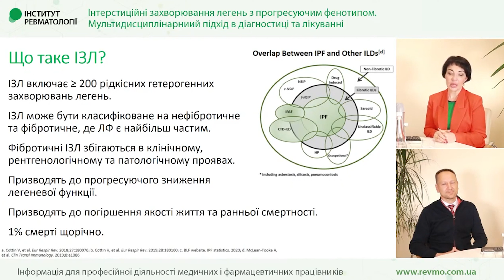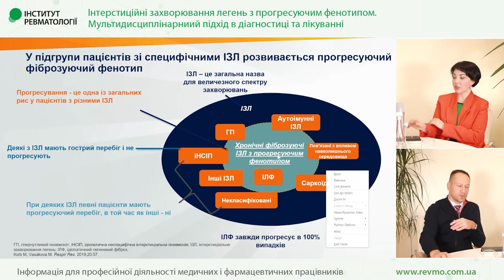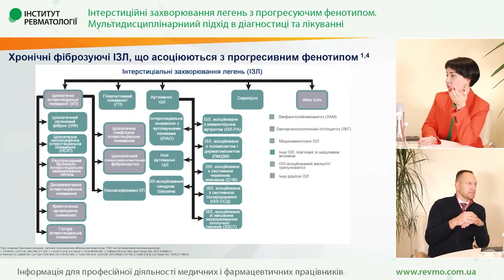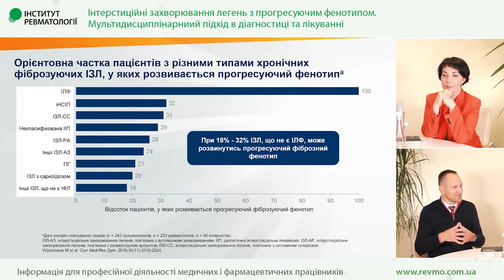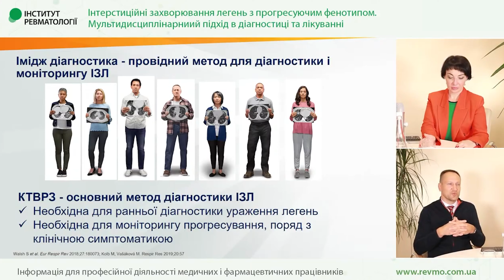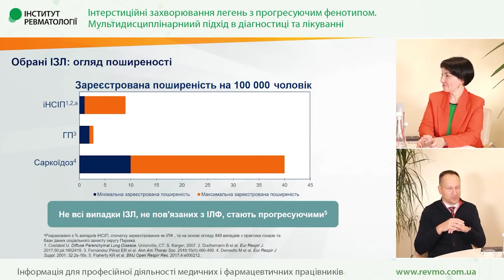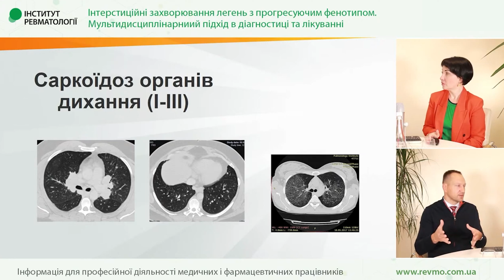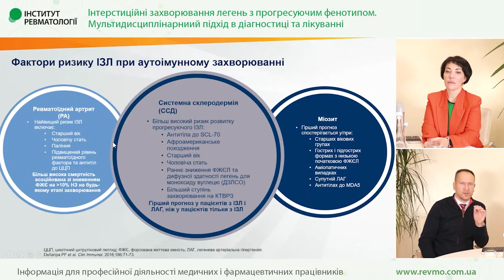Інтерстиційні захворювання легень з прогресуючим фенотипом. Ключові моменти вебінару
Війна — не привід припиняти навчання та пошук цікавої інформації?

Відтепер, ще більше актуальних відео та порад професіоналів на каналі Інституту ревматології!

👩 Д-р мед. наук, проф., лікар-ревматолог Єгудіна Є.Д. (м. Київ)
👨 Д-р мед. наук, лікар-пульмонолог Дзюблик Я.О. (м. Київ)

⚡️Інтерстиційне захворювання легень (ІЗЛ) з прогресуючим фенотипом досить часте явище не тільки в пульмонології, а й в ревматології. Але ми часто не діагностуємо його на початкових етапах і не звертаємо уваги, до появи важкої дихальної недостатності.

ІЗЛ пов'язане зі значною захворюваністю та смертністю пацієнтів. Найчастіше ІЗЛ зустрічається при системному склерозі, ревматоїдному артриті, системному червоному вовчаку, поліміозиті/дерматоміозиті, синдромі Шегрена, анкілозуючому спондиліті.

Хоча механізми утворення сполучної тканини при цих захворюваннях були досить добре вивчені, терапевтичні підходи до гальмування фіброгенезу до недавнього часу залишалися мало ефективними, а імуносупресивна терапія виявилася невиправданою при багатьох захворюваннях.

⚡️У відео  «Інтерстиційні захворювання легень з прогресуючим фенотипом. Мультидисциплінарниий підхід в діагностиці та лікуванні» з лікарем-пульмонологом ми розібрали основні питання діагностики та менеджменту пацієнтів з ІЗЛ.

Долучайтеся до ресурсів Інституту ревматології, щоб нічого не пропустити!